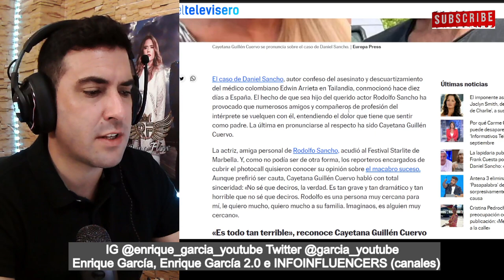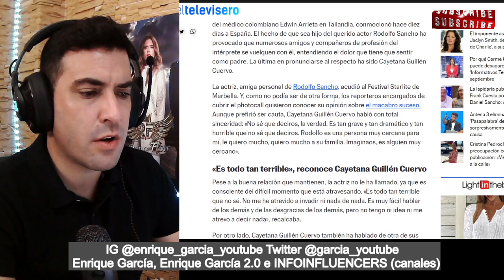Cayetana Guillén Cuervo RECONOCE lo que NO puede HACER con Rodolfo Sancho, por Daniel Sancho